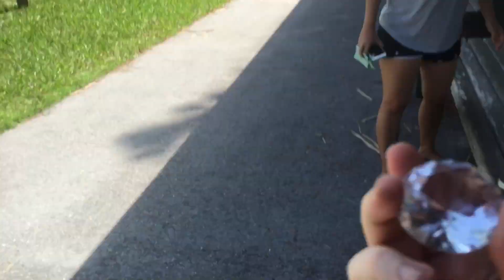We found real Sonic chaos emeralds 💎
Zach and Aiden went out for another adventure in search of Sonic’s chaos emeralds.